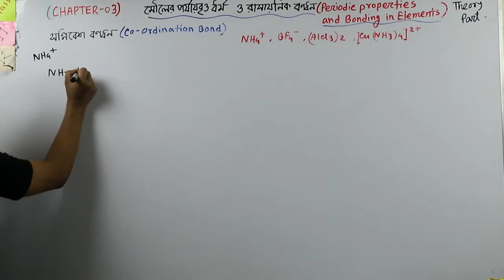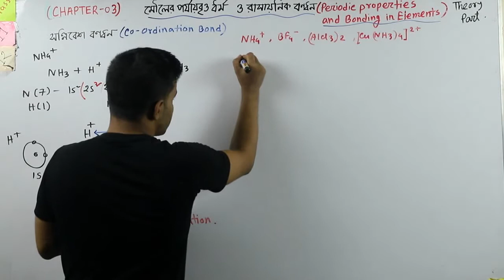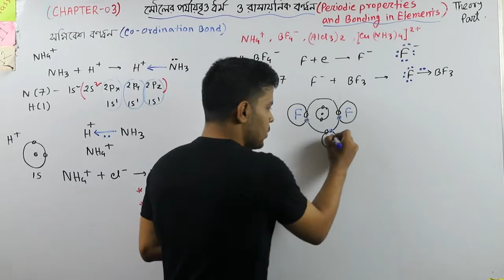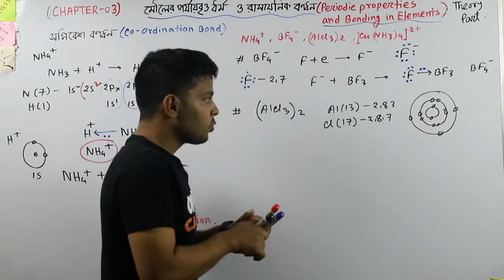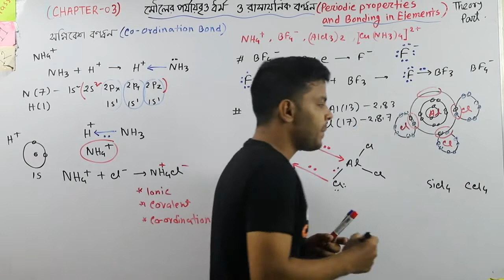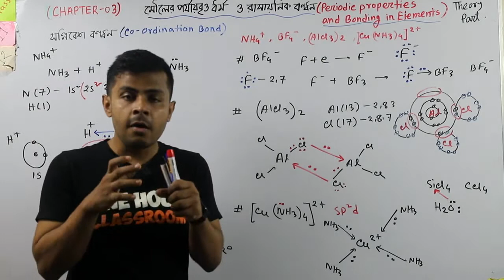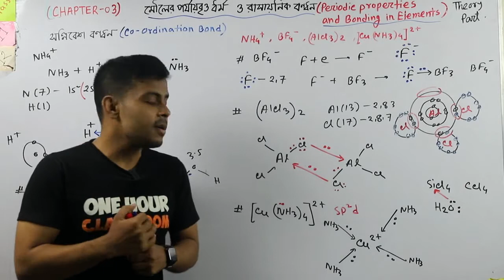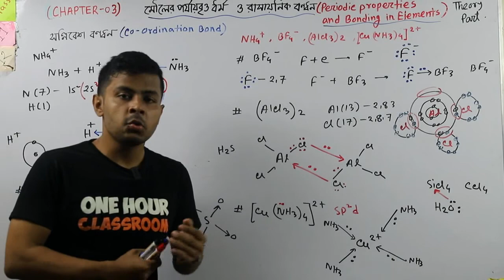Chemistry Chap-3 মৌলের পর্যায়বৃত্ত ধর্ম ও রাসায়নিক বন্ধন Theory Part-31 exceptional সন্নিবেশ বন্ধন